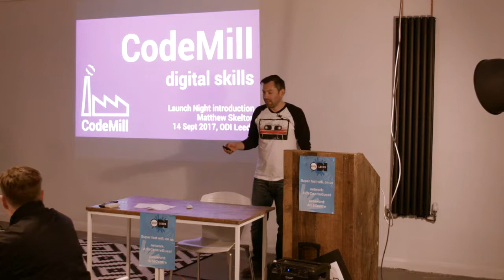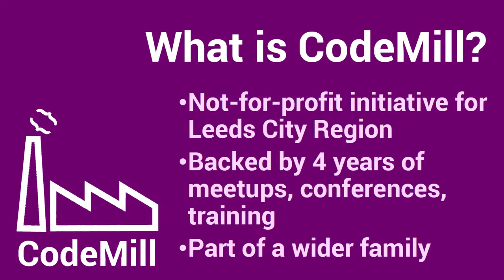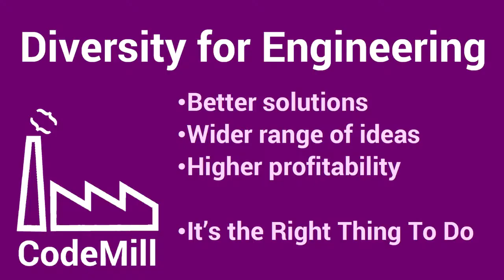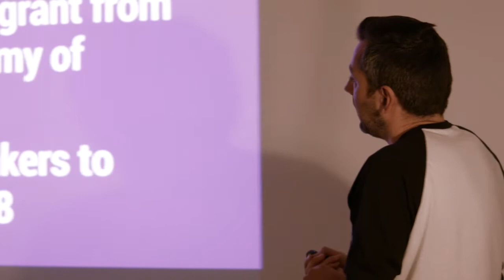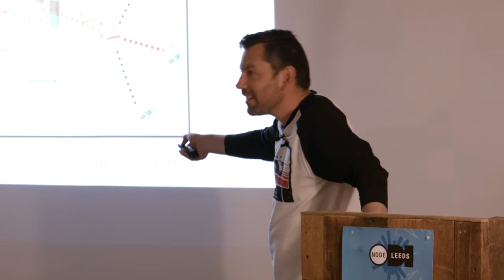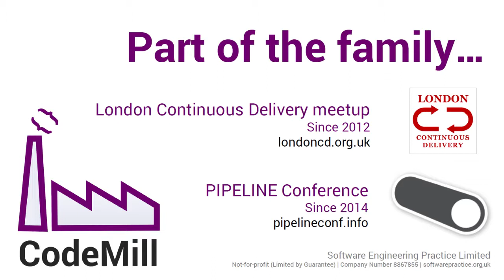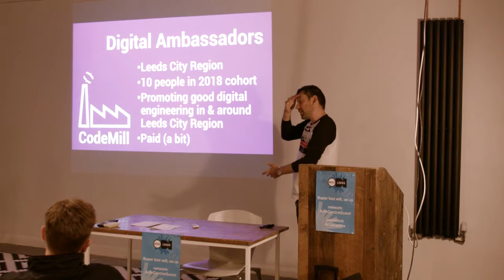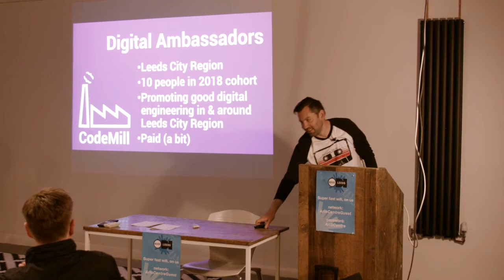Matthew Skelton: Introduction to Codemill - CodeMill digital skills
CodeMill provides high-quality digital skills via partnerships with industry, academia, employers, and communities.

In this launch video, Matthew Skelton - founder of CodeMill - gives an overview of the training provided by CodeMill and the plans for 2017 and 2018, including the CodeMill Digital Ambassadors for the Leeds City Region.

From a talk at the CodeMill digital skills meetup group in Leeds, UK